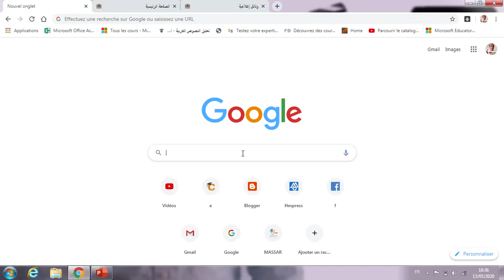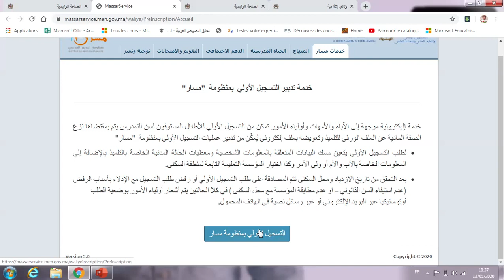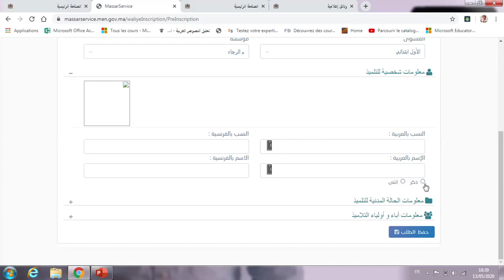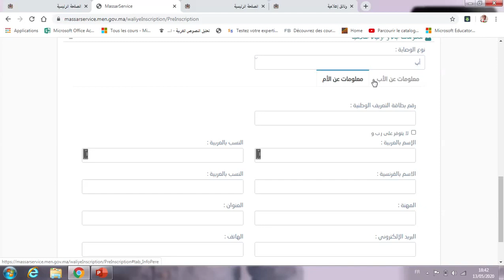تسجيل التلاميذ في التعليم الاولي و المستوى الأول ابتدائي/2020 /2021